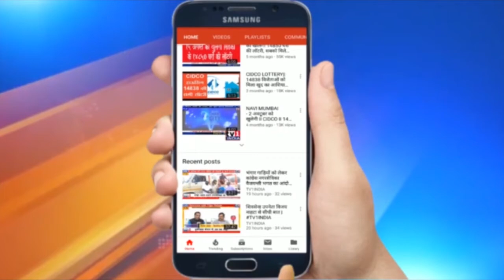Smart India Hackathon 2020 फिनाले में PM Modi का पूरा भाषणः नयी शिक्षा नीति संवारेगी बच्चों की तकदीर